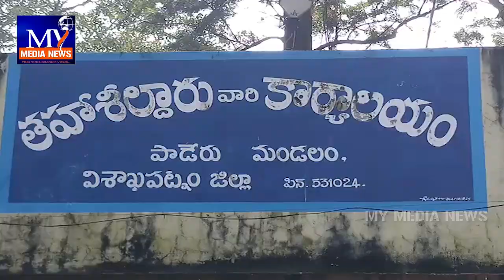పాడేరులో తహసిల్దార్ కార్యాలయాన్ని ముట్టడించిన గిరిజనులు